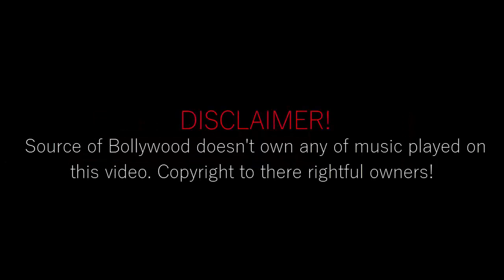Which Bollywood Actress Has The Best Song? | Bollywood Songs Challenge | Source of Bollywood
-Which Bollywood Actress Has The Best Song
-Bollywood Songs Challenge
-Bollywood Actress Songs
-Bollywood Heroines Songs

-Share the videos to help us grow as a bigger community